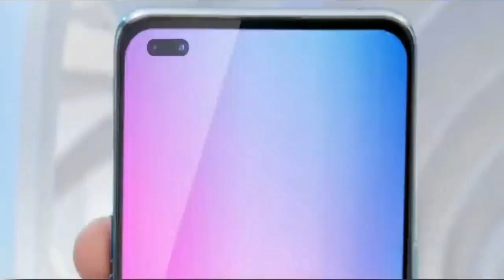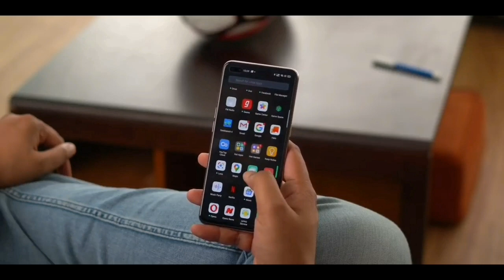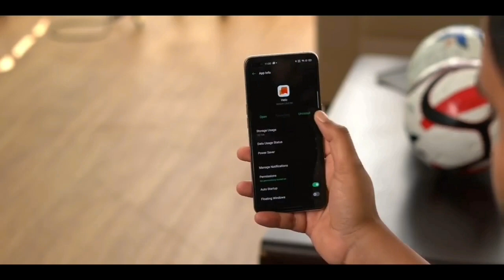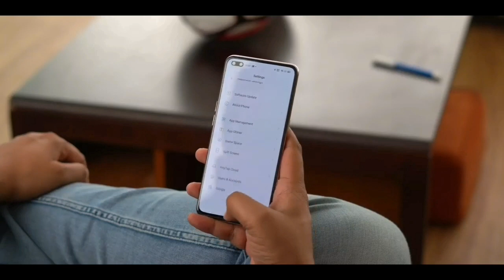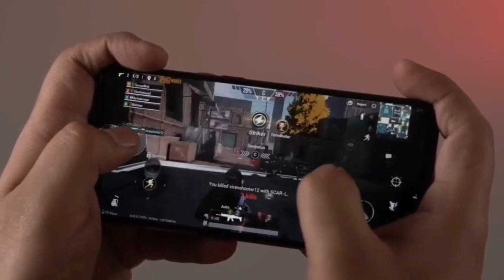OPPO A92s 5G SMARTPHONE FIRST LOOK AND SPECIFICATIONS, IMPERSSIONS | OPPO A92s TECH TALK MALAYALAM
First look and specification of oppo a92s5g smartphone quietly launched in china.in india its not launched and not announced in india.in this video discribing about the phone.its price under 25, 000 and with 2 varients black and white, storage varients are also 2, 6/128gb and 8/128 gb.

Or rjtechvlogs